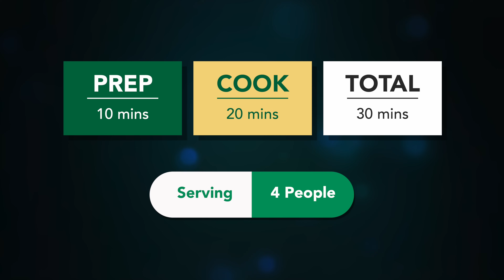સાંજે ખાવાની મજા પડે તેવી કાઠિયાવાડી સરગવાની કઢી | Kathiyawadi Saragva Ni Kadhi | Gujarati kadhi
Ingredients:
4 Drum sticks
1.25 cups sour curd
3 tbs Besan,1\2 tsp turmericpwdr
2-3 tsp ginger chili paste
1 tsp methi dana
2 tsp mustard seeds
1 tsp cumin seeds
Curry leaves,Hing,Dhana jeera
Dry red chili,salt,red chili pwdr
2 tbs garlic,Jaggery